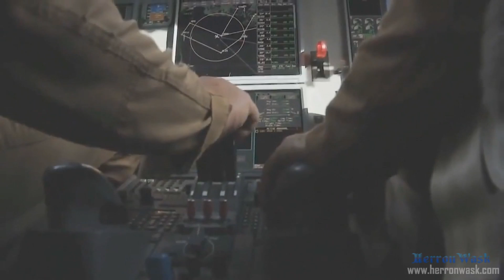France Revealed Its First 6th Generation Combat Drone UCAV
The French Air Force conducted initial sea trial of a demonstrator of the Neuron combat drone on July 6 according to a spokesperson for France’s defense procurement agency.

The demonstrator for the unmanned combat aerial vehicle flew out at sea for "about an hour" at some 1,000 feet, flying both with and without Rafale fighter jets. The flight test was a critical hurdle before the next-generation stealth drone reaches the production phase and is ultimately incorporated into the fleet. The drone zips through the sky at a max speed of 609 mph (980 km/h) at altitudes as high as 45,900 feet (14,000 meters) while arms with two 500 pound (230kg) bombs to instantly degrade and destroy identified hostile targets.